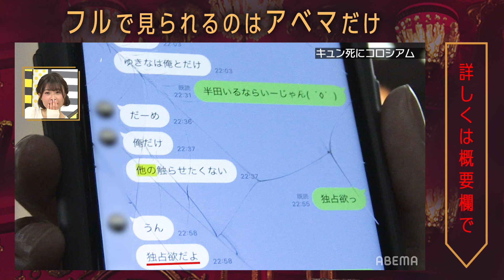【過激な本音】女性が"キュンとする瞬間"を街頭調査していたら媚薬の話に…!?『ニューヨーク恋愛市場# 18』が期間限定ABEMAで無料配信中！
『ニューヨーク恋愛市場（れんあいしじょう）# 18』が期間限定で無料配信中▶︎

▼番組詳細
毒舌芸人ニューヨークが”オトコ”と”オンナ”のリアルを射抜く恋愛バラエティ番組。ニューヨーク恋愛市場（れんあいしじょう）

【女子がツッコミたい！あざと女子】
あざと女子のテクに気づくのは、男性でも本人でもなく、周りの女子たち…
驚きのあざと女子エピソードを街頭調査！
さらに、あざと女子が多発するシチュエーションが…♥

【目指せ昇天！キュン死にコロシアム】
たまらない♥女子にキュン死にしそうだった瞬間を街頭調査！
独占欲や…プレイ中の一言も…
スタジオでは男性陣が女子をキュンキュンさせるため大奮闘！
キャスト
■MC
ニューヨーク
■ゲスト
アインシュタイン
休井美郷
【キュン死にコロシアム】
日高舞子
佐藤リナ
りぃくす
■進行

※その他COMING SOON！